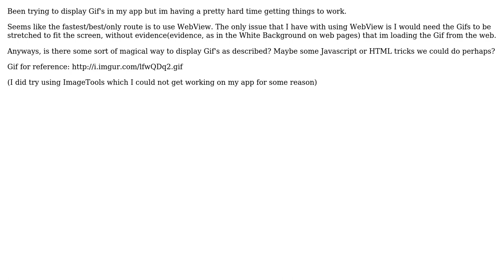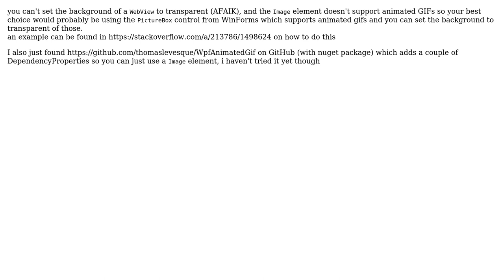Displaying gifs downloaded from the web using windows phone 8.1 (2 Solutions!!)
Displaying gifs downloaded from the web using windows phone 8.1

With thanks & praise to God, and with thanks to the many people who have made this project possible! You are responsible for your own actions.